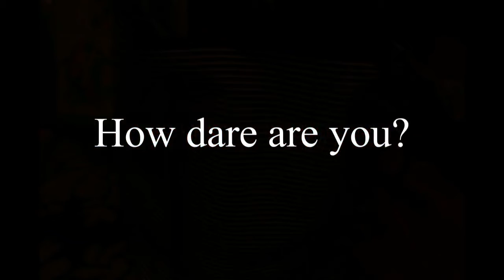TEASER BNTT 2016